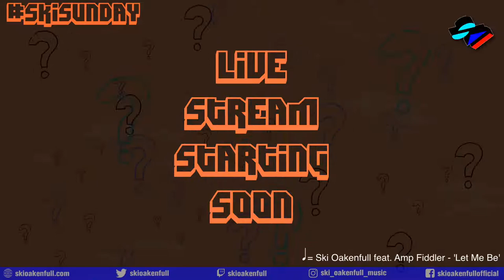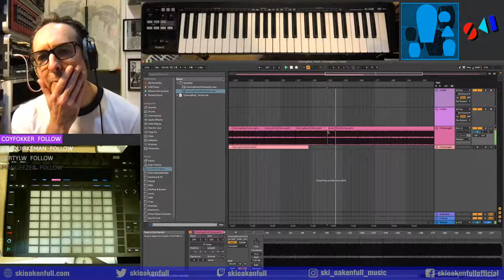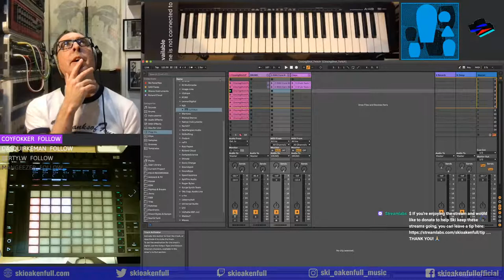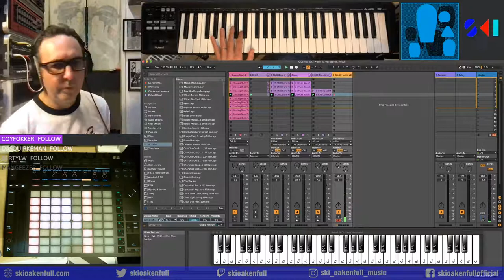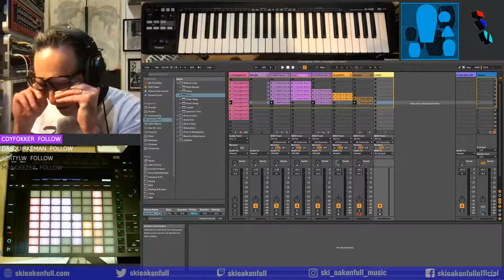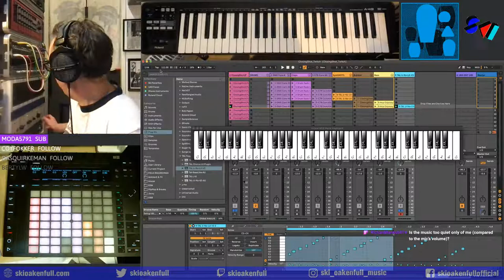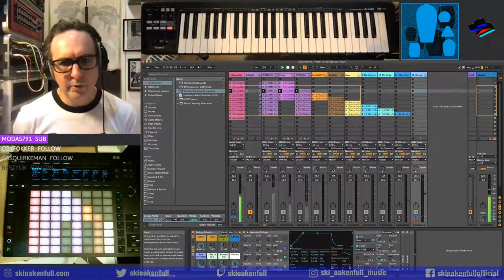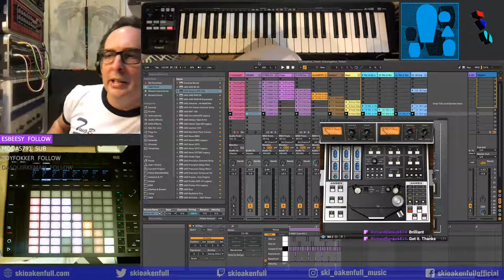Ski Sunday #012 - Lindstrøm ‘Closing Shot’- Track Breakdown in Ableton Live 11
Note that for the most part of this video the voice is too loud compared to the music. Apologies for this, but it was a live stream and I must have knocked the gain control by mistake at the start. It gets better towards the end though x

Join me for a live stream where I’ll breakdown this track, working out the beat, bassline, chords and synths in @ableton
This will give you automatic access to a Discord Twitch subscriber only channel where I’ll be posting project files and samples (please remember to connect your Twitch account to Discord)